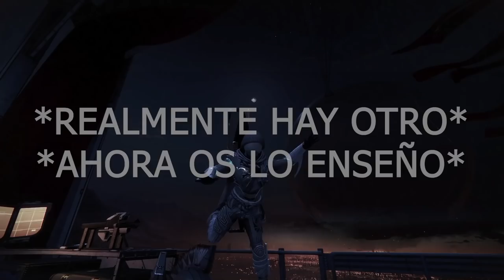ESTOS SON LOS 2 ÚNICOS "ESPECTROS 3.0"! - LOS ÚNICOS ESPECTROS CON HABILIDADES | Destiny 2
🎁✨SUPER SORTEO EXPRESS de PC GAME PASS✅

0:00 Introducción
0:09 Solo existen 2 espectros con habilidades
1:06 Cómo conseguir el Espectro "cuenta bajas pvp/ pve"
1:26 El único espectro que cuenta encuentros de incursión
2:19 El único espectro que cuenta bajas
3:40 Outro

ESTOS SON LOS 2 ÚNICOS "ESPECTROS 3.0"! - ESPECTROS CON HABILIDADES | Destiny 2

🎁HABRÁ 5 GANADORES:
🥉Planeta Pacífico
🎖Resonant Chord
🎖Tracción Midas

✅Requisitos:
1️⃣️Seguir a @Aly_Chambers_, a @Thresher90 y a @TheWildGamer95
2️⃣RT🔁 y Like💖

¡Mucha suerte!✨
► ¡Sígueme!
• Accesorios Gaming 10% dto. Código wildgamer

► Comunidad de PS4: TheWildGamers
• NOTICIAS DE TEMPORADA 16 y del DLC! EXÓTICOS GRATIS! GRANDES CAMBIOS! CATALIZADORES AÑO 5! Destiny 2

💠MI PC:
• CPU: AMD Ryzen 7 5800X 3.8 GHz 8-Core Processor
• GPU/ Gráfica: Gigabyte GeForce RTX 3060 12 GB
• PLACA BASE: Asus ROG STRIX B550-F GAMING (WI-FI) ATX AM4
• CPU Cooler: Corsair H100i RGB PLATINUM 75 CFM
• Memoria RAM: Corsair Vengeance RGB Pro 32 GB DDR4-3200 CL16
• ALMACENAMIENTO: Samsung 970 Evo Plus 1 TB M.2-2280 NVME
• TORRE: Corsair iCUE 465X RGB ATX
• FUENTE: Corsair 850 W